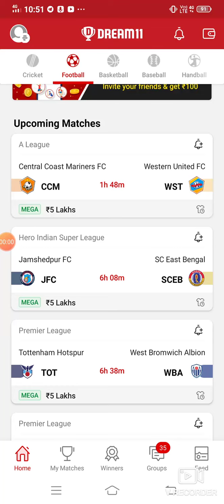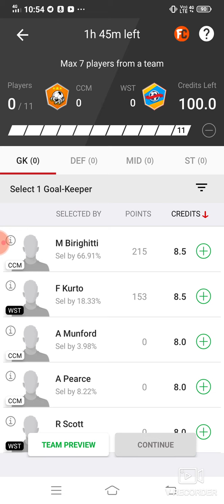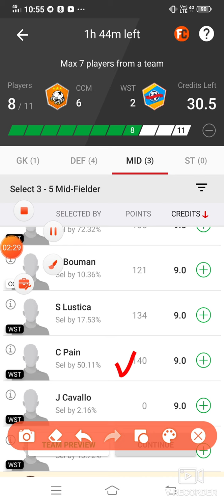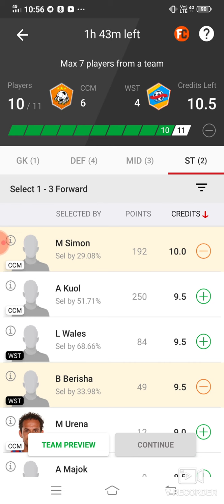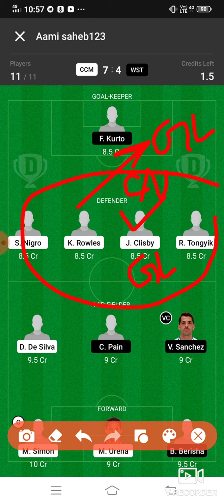CCM vs WST Dream11 Football Match... Central Coast Mariners FC vs Western United FC...A League...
& get a Cash Bonus of Rs100. Let's Begin Now

prime_

Cricket
H2H+SL+GL=300/-
(Also free provided football and basketball)

***1 Demo Available***

***Your Quarries***

CCM vs WST
CCM vs WST best playing XI
Grand league team for today's CCM vs WST Dream11 football match
CCM vs WST playing 11
 Updates on playing 11 for CCM vs WST
 Latest news on playing 11 of CCM
latest news of playing 11 of WST
CCM VS WST best players
a league  player playing today
CCM team squad
CCM vs WST
CCM vs WST a league team 11 7feb 2021
Todaydream 11 team playing 11 team
CCM vs WST dream11 football match